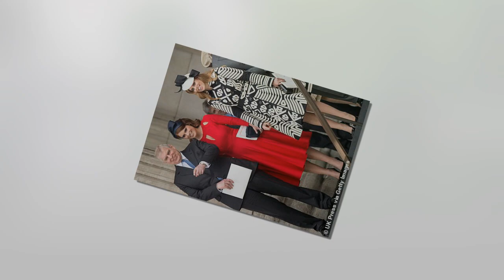Beatrice's wedding will never take place: The Princess desperately begs the queen ...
Princess Beatrice SNUB: The REAL reason Beatrice landed top royal wedding location